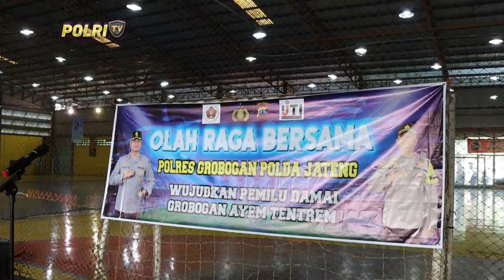POLRES GROBOGAN MENGGELAR OLAHRAGA BERSAMA AWAK MEDIA DALAM RANGKA MEWUJUDKAN PEMILU DAMAI 2024